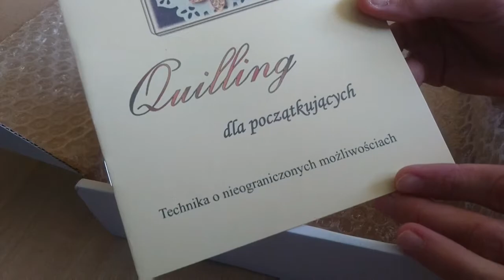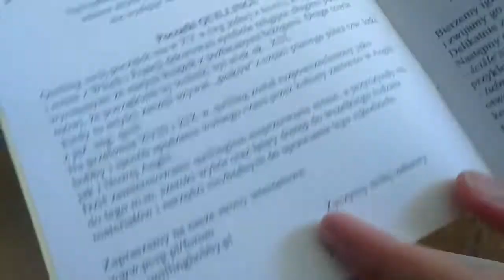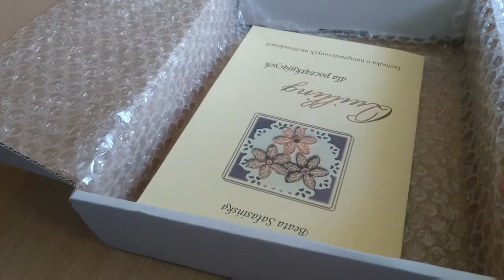💮Unboxing z Quillingu💮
Tajemnicze pudełko do mnie dotarło i przy Was je otworze więc oglądajcie :)